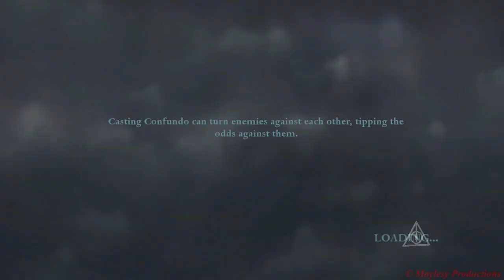Harry Potter and the Deathly Hallows - Part 1 Gameplay (Part 3).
Some official gameplay footage from when I chose to play one of the Harry Potter games on xbox, this game being Harry Potter and the Deathly Hallows part 1. Alongside playing Train Simulator one of my other favourite games that I enjoy playing is Harry Potter. The game featured in this video is Harry Potter and the Deathly Hallows part 1, in which the quest to find the horcruxes begins. Here's some gameplay footage I recorded from the first part of the Deathly Hallows series.